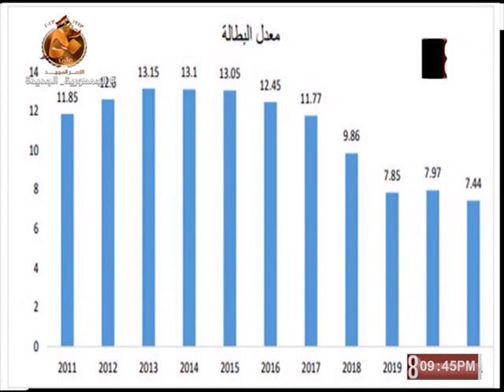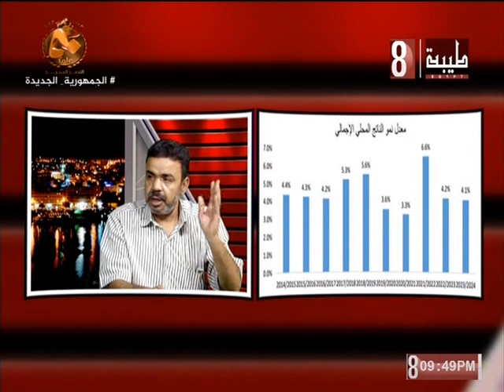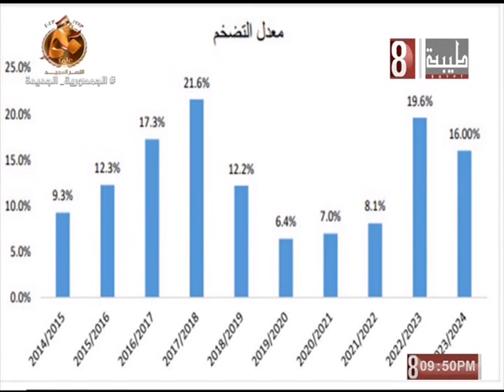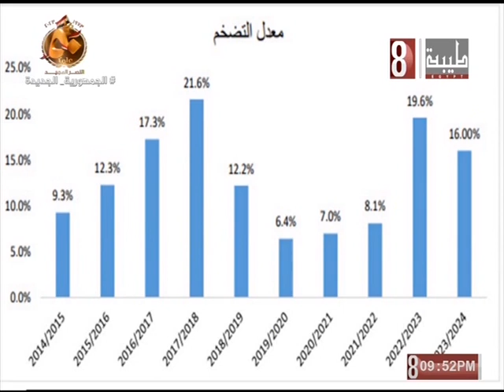حكاية وطن. ا .د. عادل الصادق. شارع الجنوب 2023/10/10. ج١